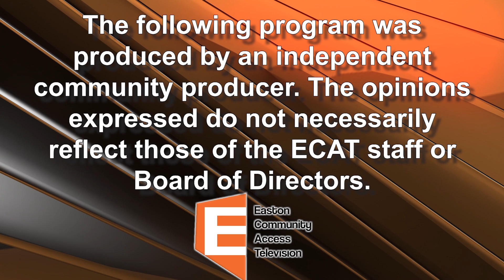Bristol Trinity Episcopal Church 3/10/2024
Bristol Trinity Episcopal Church
Third Sunday in Lent
3/10/2024